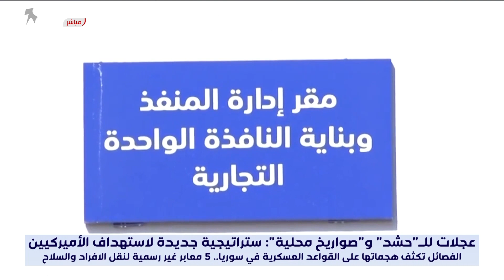ستراتيجية جديدة لاستهداف الأميركيين.. والفصائل تكثف هجماتها على القواعد العسكرية في سوريا